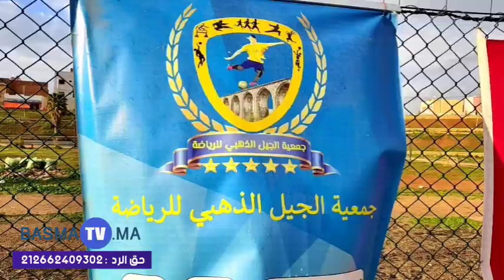ويسلان/ جمعية الجيل الدهبي LA COLLINE CENTRE SOCIAL ET CULTURELUS CENON FOOTBALL(بصمة تفي)